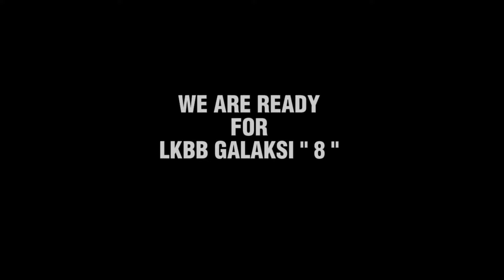SMPN 1 CICANTAYAN B | LKBB GALAKSI 8 | JUARA VIDEO TERFAVORIT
Ayo dukung video pasukan favorit kamu untuk menjadi juara "VIDEO TERFAVORIT" di LKBB GALAKSI 8 SMK PLUS AL - FARHAN.
Dengan cara like, komen, share dan tonton sebanyak-banyaknya video pasukan terfavorit kamu
Jangan lupa saksikan penampilan pasukan favorit kamu di LKBB GALAKSI 8:
Tempat : SMK PLUS AL - FARHAN
Hari & Tanggal : Sabtu 24 Februari 2024
See you in LKBB GALAKSI 8 SMK PLUS AL - FARHAN

Kreativitas